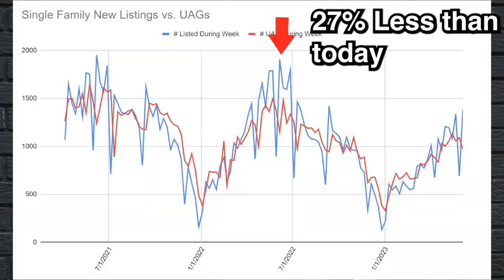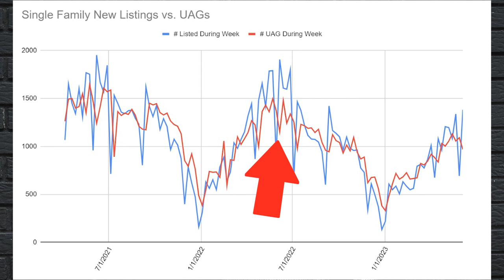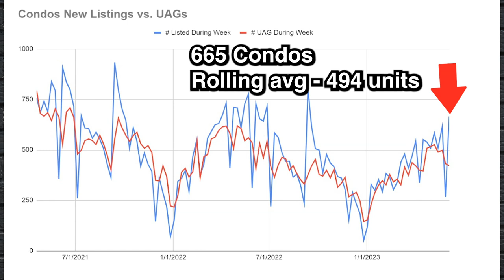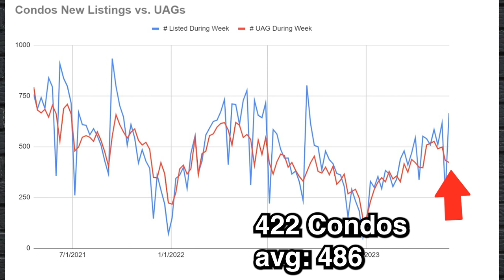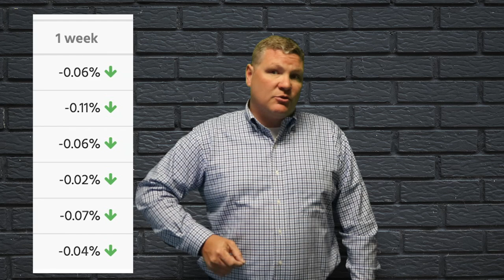ELON MUSK IS WRONG! | Massachusetts Real Estate Market Update for 6.5.2023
ELON MUSK IS WRONG AND HERE IS WHY  🤔 | Massachusetts Real Estate Market Update

This video is about the Massachusetts Real Estate Market. These videos are produced every week about real estate and housing properties/stock.

Recap of Video:
✅ We are talking Interest rates, why Elon Musk is wrong... Plus the Luxury Home of the week!

✅ Interest rates are falling!
✅ Elon Musk is wrong about the residential market.

✅ 7 Bedrooms, 5 Full and 3 half Baths with stunning views that spans 12,390 square feet. Listed for $14.950m.
Video Chapters
00:00 - Introduction
0:17 - This weeks market color
1:40 - Single Family Data
4:09 - Condo Market Data
6:00 - Interest Rates, Doom Loop...
8:12 - Luxury Property Review at 47 East Chop, Martha's Vineyard
9:32 - Conclusion